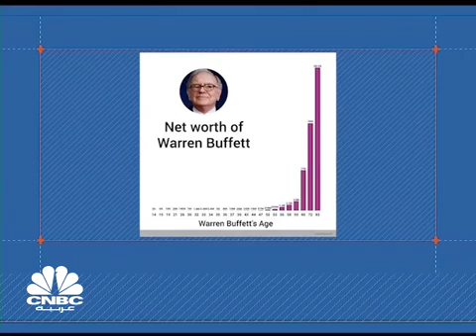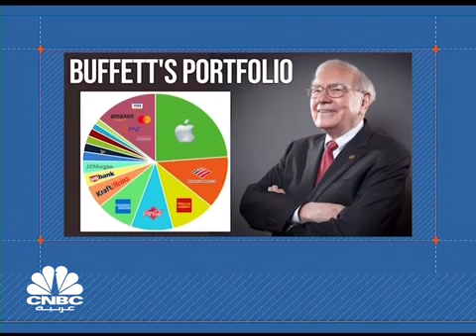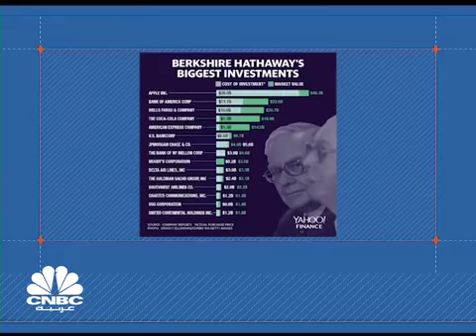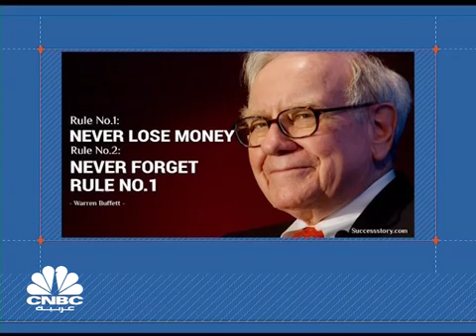هل أرهقت كورونا "وارن بافيت" وحان وقت الإسترحيه؟؟